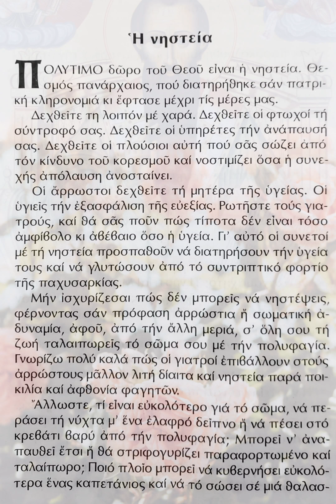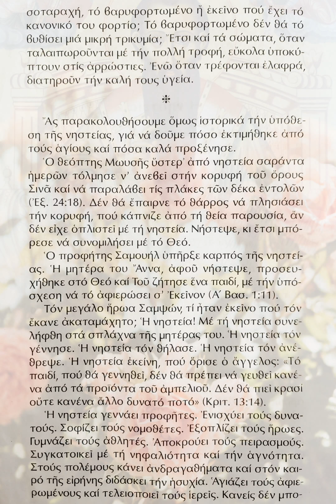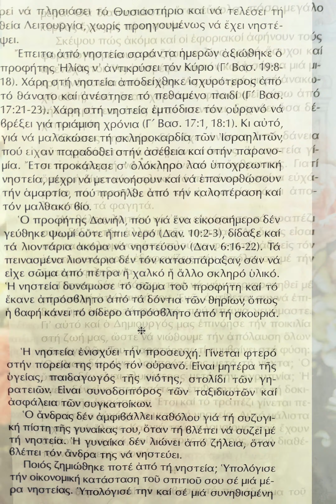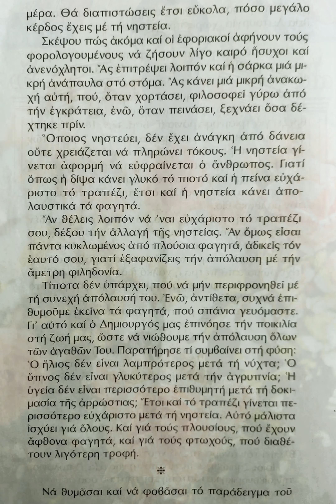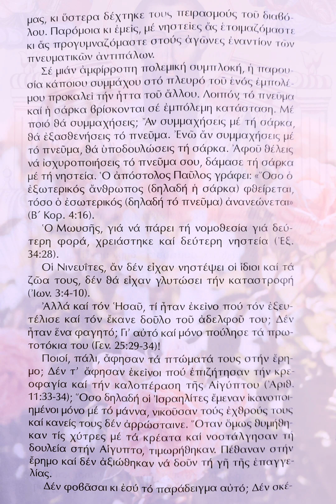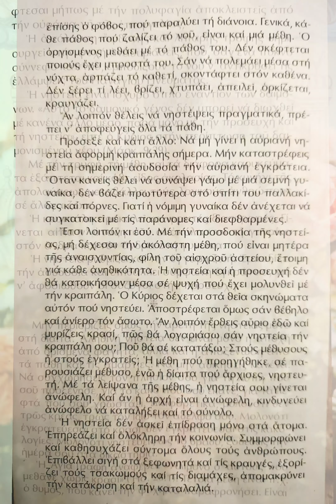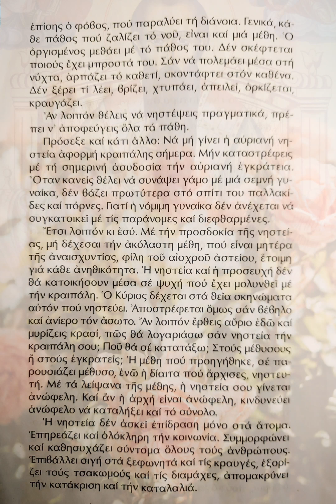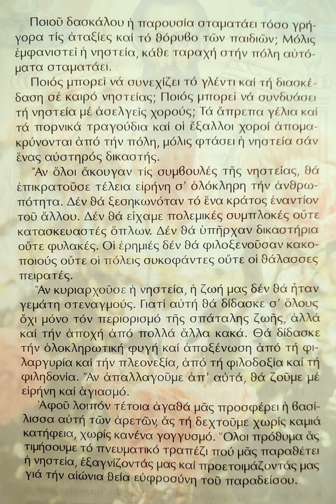Ο Άγιος Βασίλειος ο Μέγας,στς δύο λόγους του Περί Νηστείας Επιλεγμένα αποσπάσματα σ ελεύθερη απόδοση